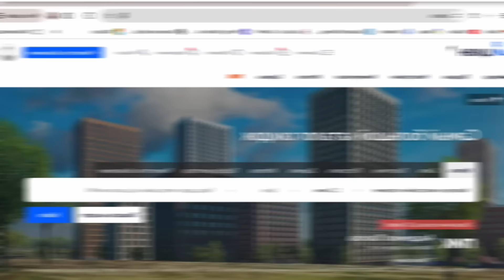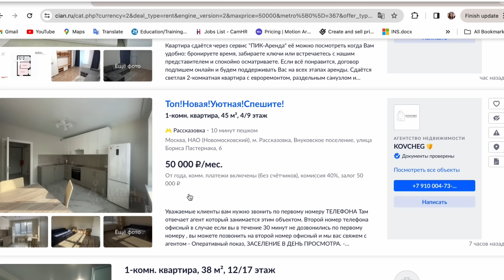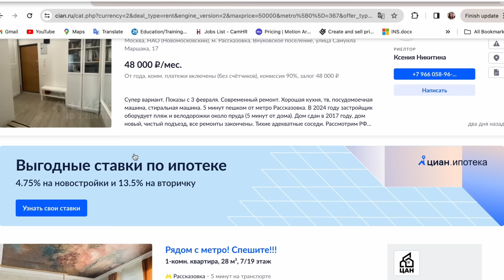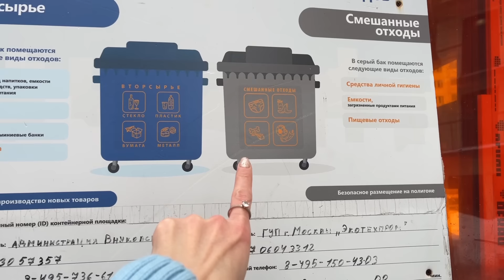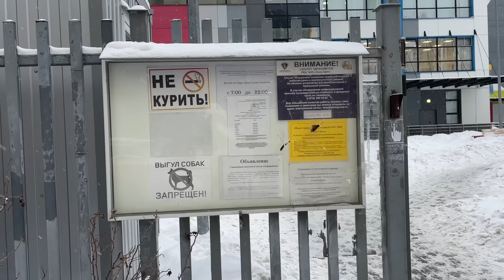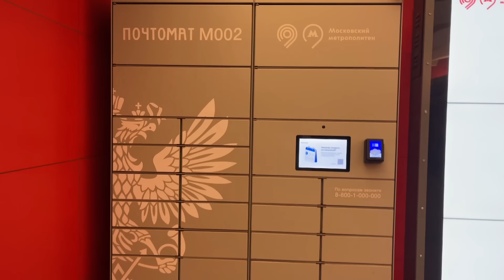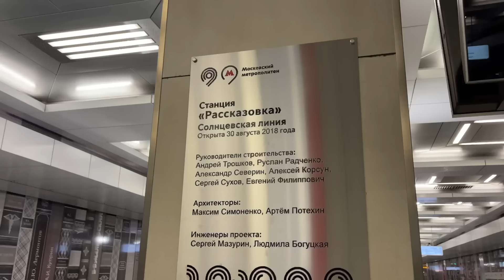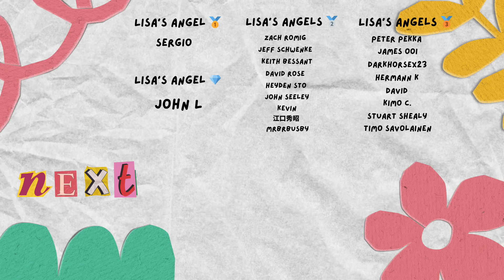second class life in MOSCOW! better than the WEST?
In my new Russian vlog I show district of New Moscow area + where to search for a flat in Russia 🫡 🏘️

milestones 🚀

*let's hit 100.000 be part of the journey*

Donate for PINK SOVIET CAR (lada vaz kopeika) 🚘 and travel to NORTH KOREA 👇

🦊 ETH 0xB0067707F52c4Ed6536A4e5460A11e159E1c0fba